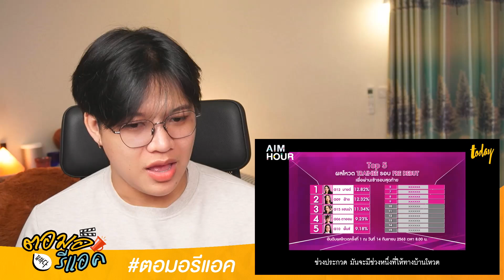ตอมอรีแอค | [ AIM HOUR Highlight ] Hannah Rosenbloom พูดภาษาอังกฤษเรื่องชีวิต 4EVE | Reaction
ตอมอรีแอค TORMOR Reaction จะมารีแอคกับเพื่อนๆ ให้ได้ฟีลเหมือนมีเพื่อนมารีแอคไปด้วยกัน ซึ่ง ตอมอ เข้าใจว่า การที่หวีดแล้วไม่มีใครสนใจเรา มันไม่ฟินเท่ากับ การที่เราหวีดแล้วมีคนหวีดไปพร้อมกับเรา

ตอมอจะพยายามพัฒนาคอนเท้นท์ในการรีแอคให้ถูกใจเพื่อนๆมากขึ้น ทั้ง สายวาย สายเกาหลี สายเพลง สายละคร หรือใครอยากให้ตอมอรีแอคอะไร สามารถคอมเม้นท์ไว้ได้เลยนะ

ส่วนผู้ใหญ่ใจดีท่านไหนอยากสนับสนุนติดต่อเข้ามาได้เลยนะครับ

รับเก้าอี้ไปนั่งได้ที่

คุณสามารถสนับสนุน ตอมอเข้าเมือง
ในการพัฒนาคอนเท้นท์และพัฒนาอุปกรณ์ถ่ายทำต่อไปได้ที่
TORMOR React supporting
หรือ
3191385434 นายพีรวุฒิ มีราจง ธนาคารกรุงศรีอยุธยา

ช่องทางในการติดตามตอมอ
TORMOR KAOMUANG :
TORMOR KAOGAME :

fanpage : ตอมอเข้าเมือง - TORMOR KAOMUANG

ร่วมพูดคุยกับตอมอใน Openchat ได้ที่